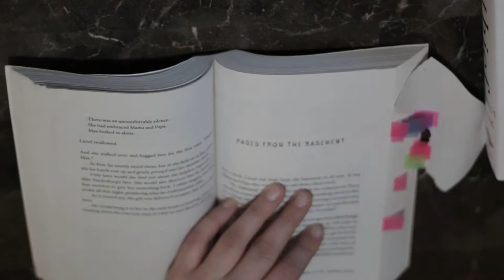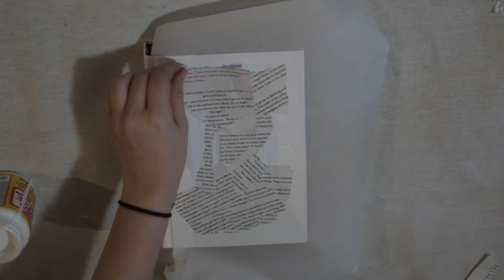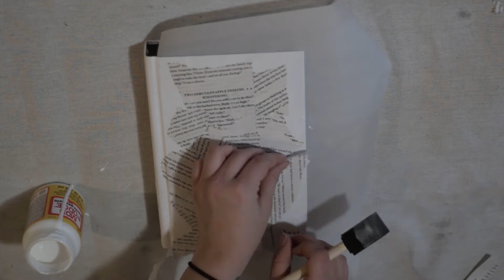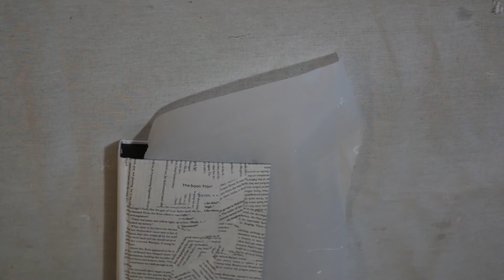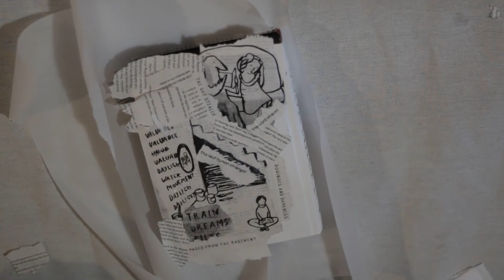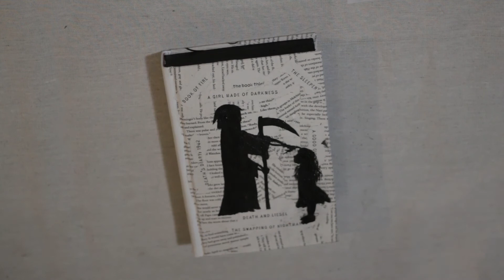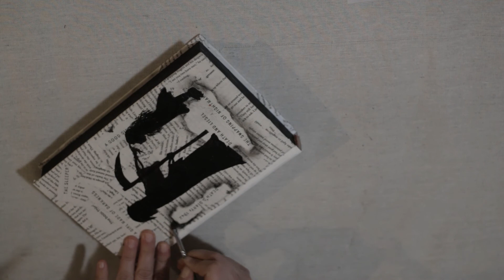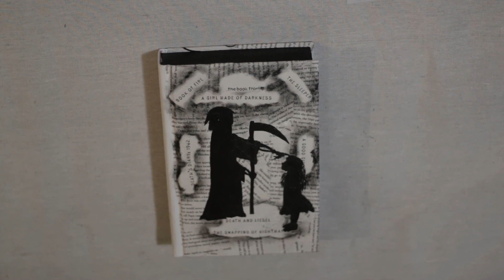I RIPPED UP THE BOOK THIEF?! || Book Defacing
Hey everyone!  Check out the Biannual Bibliothon channel for today's host video!